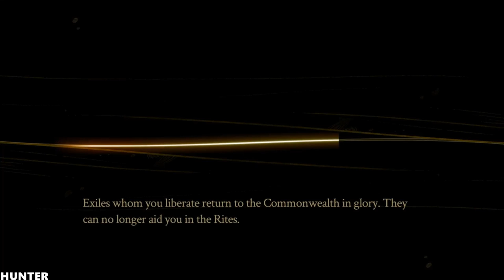Tiny Echo Gameplay Rx 580& INTEL i7 7700K (1080p) LET"S TEXT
Guide the courier Emi through a quirky hand-drawn world.
Uncover the unique traits of each character in order to complete your delivery.
Solve puzzles at a meditative pace.
Take a dive into the wordless narrative as you progress in your postal round.
Relax with an atmospheric soundtrack composed by Mount West